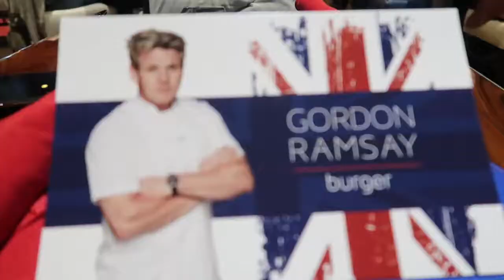GORDON RAMSAY & FABULOUS LAS VEGAS SIGN EXPERIENCE!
This video features GORDON RAMSAY & FABULOUS LAS VEGAS SIGN EXPERIENCE!